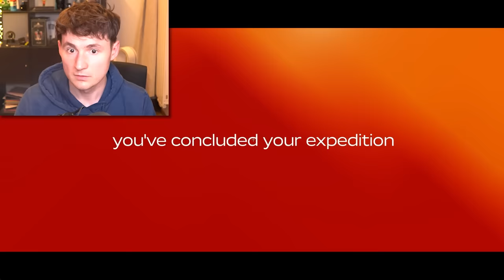Dusty Trip but 20,000 ENDING UNLOCKED!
Thanks!